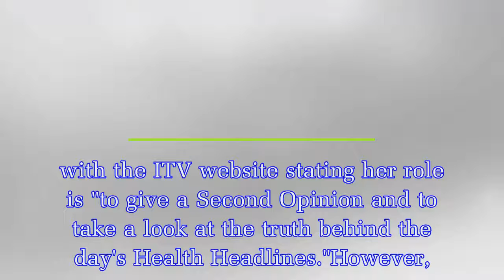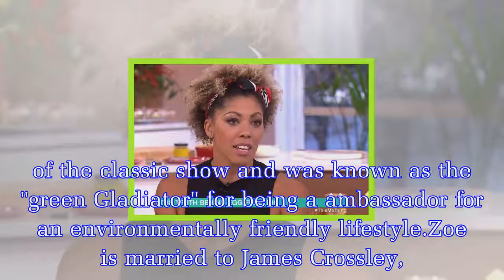Dr Zoe real life: This Morning doctor's famous boyfriend James Crossley revealed as Zoe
Dr Zoe real life: This Morning doctor's famous boyfriend James Crossley revealed as Zoe William's career and family outside the ITV show is uncovered
Dr Zoe is most known for sharing her medical advice with Holly Willoughby and Phillip Schofield on ITV's This Morning.Zoe Williams is usually accompanied by Ranj Singh – whose real life and wife was r